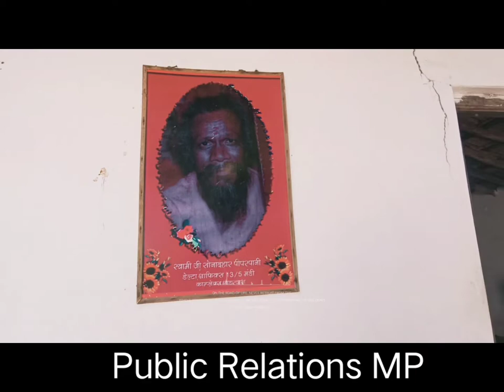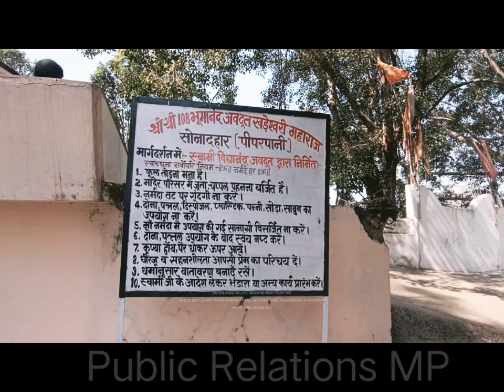Saikheda SonaDahar Piparpani Madhya Pradesh का ये सुंदर दृश्य यहां पर बहुत से लोग नर्मदा जी के दर्श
Saikheda SonaDahar Piparpani Madhya Pradesh का ये सुंदर दृश्य यहां पर बहुत से लोग नर्मदा जी के दर्शन करने पहुंचते है ।

पीपर पानी साईखेड़ा में उपस्थित सोनादहार का ये सुंदर दृश्य यह मध्य प्रदेश के एक छोटे से शहर साईं खेड़ा के पीपर पानी में ।